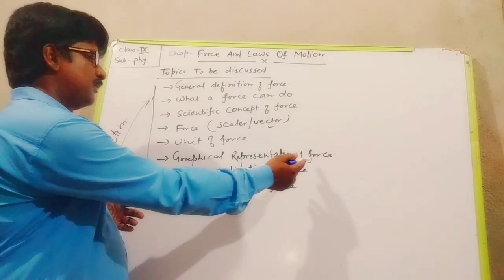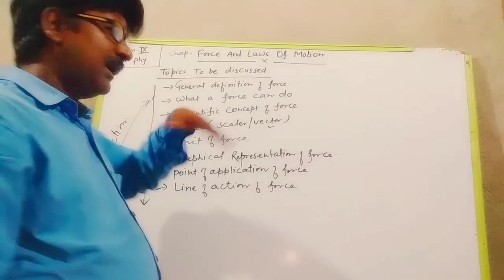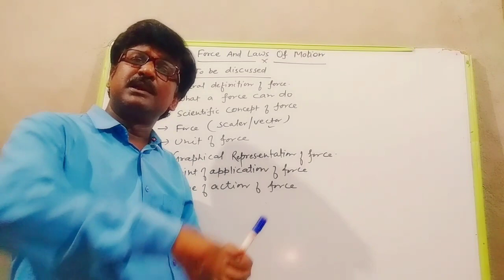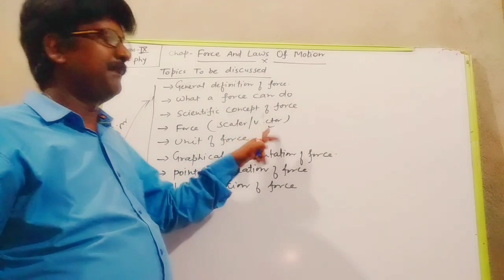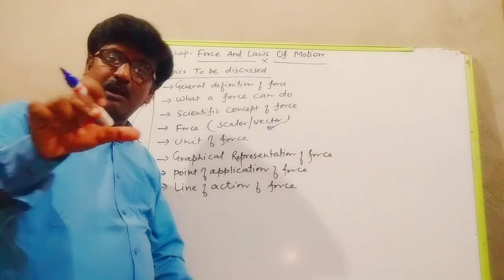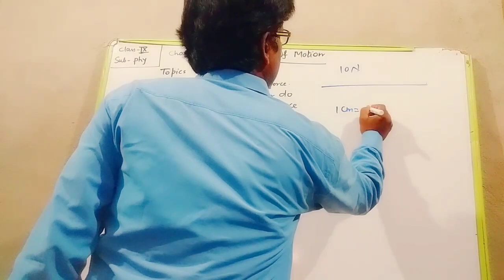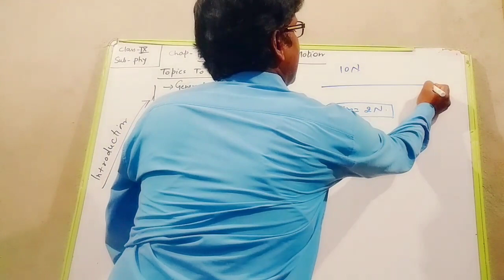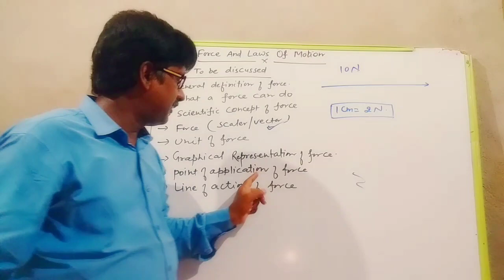Force And Laws Of Motion | PHYSICS CLASS 9